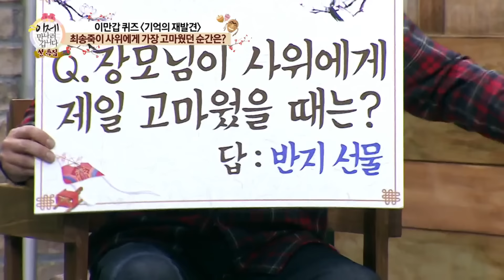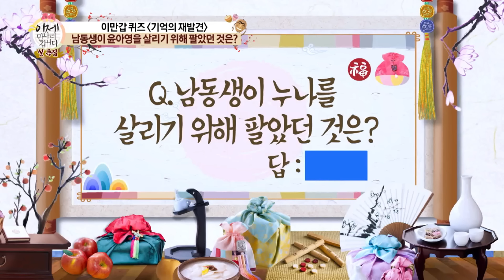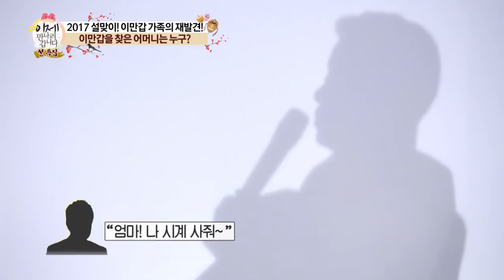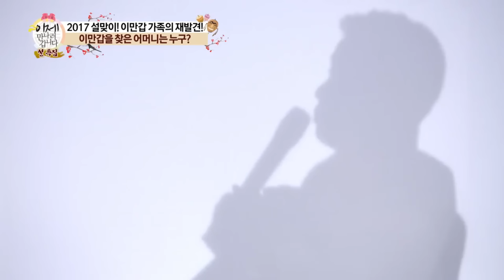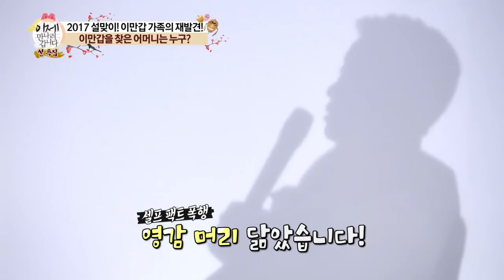[부칸썰] 북한에선 무뚝뚝하던 남편의 변화?😚 첫만남부터 결혼까지 달달한 러브 스토리❤ | 이만갑 1시간 몰아보기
[이제 만나러 갑니다] 267 회

00:00 임대광♥조수림 부부의 러브 스토리
13:23 1살 차이 나는 상극 남매 윤아영&윤혁준
20:45 설날에 대광♥수림 부부가 싸운 이유?!
26:05 장모님이 사위에게 가장 고마웠던 순간
39:47 이만갑을 찾아온 깜짝 손님